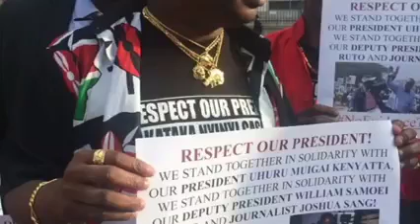When Mike Sonko fought and defended President Uhuru Kenyatta.